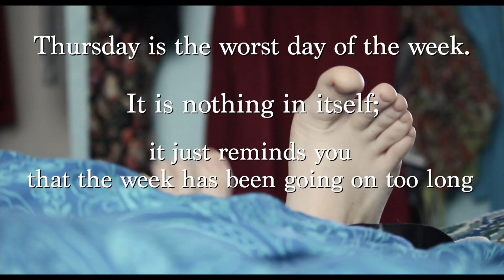Thursday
A short film on Thursdays as a part of my Elements class

Criteria- One minute, must include text and original footage.